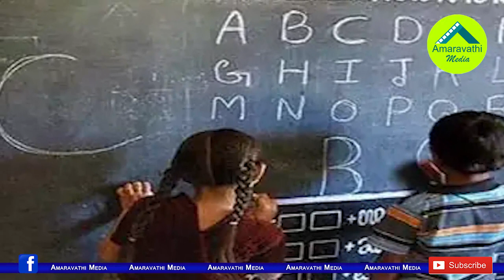వెంకయ్యనాయుడుకు జగన్ దెబ్బ గట్టిగానే తగిలినట్లుందే| YS Jagan Comments Affect on Venkaiah Naidu..!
Vice President of India Venkaiah naidu Responds on AP CM YS Jagan Mohan Reddy Comments over his Opinion on English Medium.